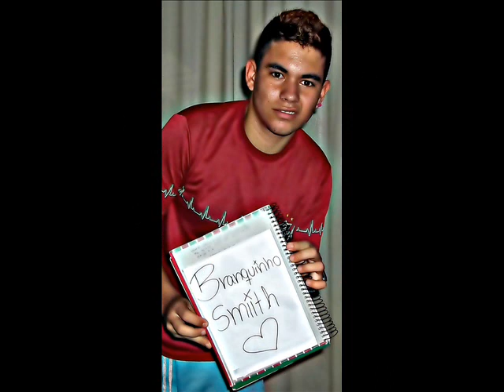Mc Galak - Vem Gostoza, Vem Tranzar (( Dj's Ramon & Wellington )